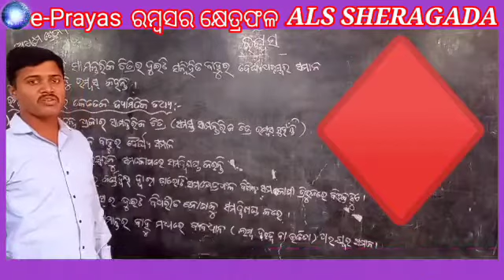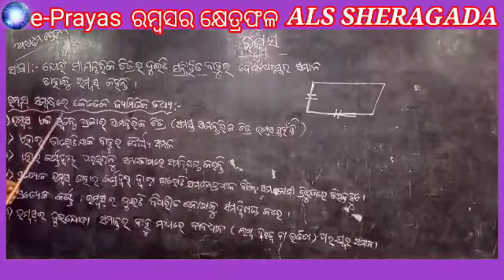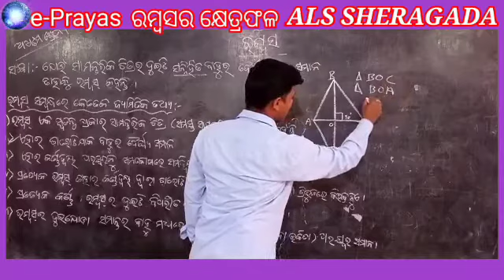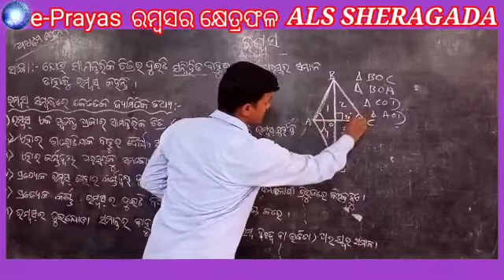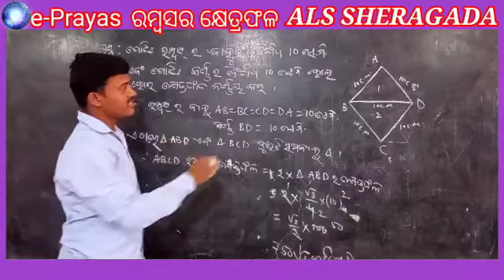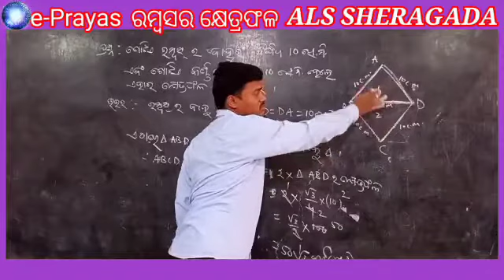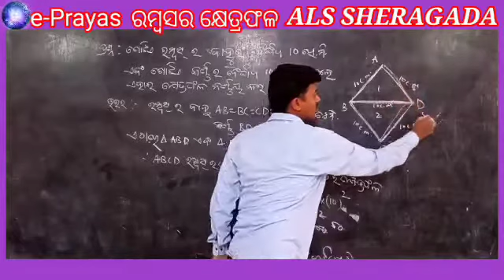ଅଷ୍ଟମ ଶ୍ରେଣୀ ଗଣିତ ରମ୍ବସର କ୍ଷେତ୍ରଫଳ